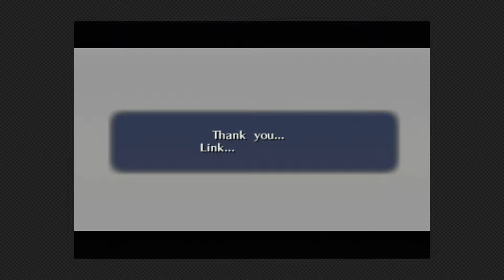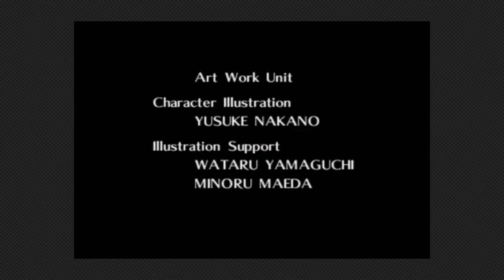The Legend of Zelda: Ocarina of Time - Episode 10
Virtual Ketchup is dedicated to chronicling all video games.